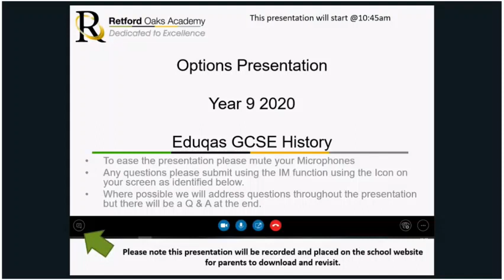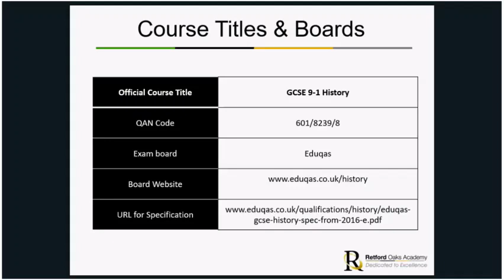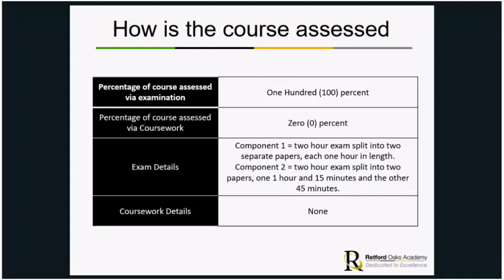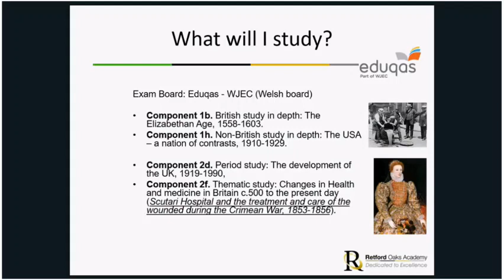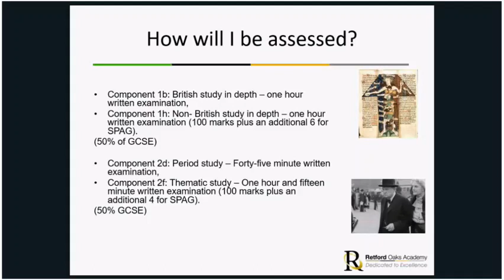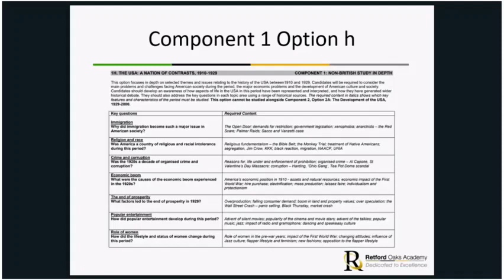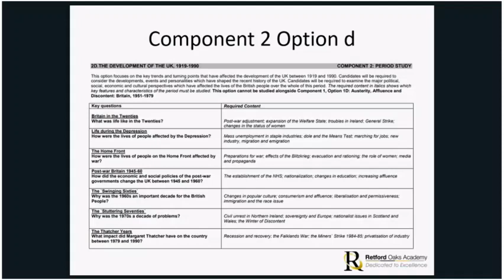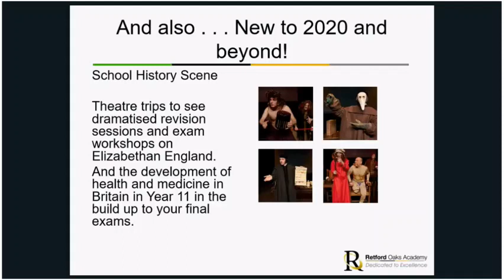Retford Oaks Academy History GCSE 2021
Retford Oaks Academy is part of Diverse Academies Trust. to find out more.